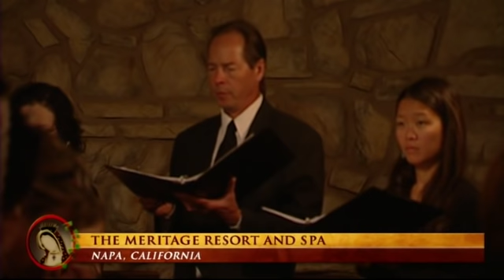Solemn Pontifical High Mass of the Extraordinary Form – Archbishop Salvatore Cordileone